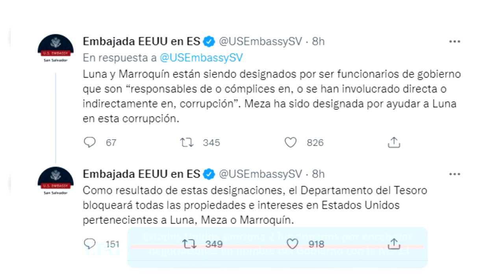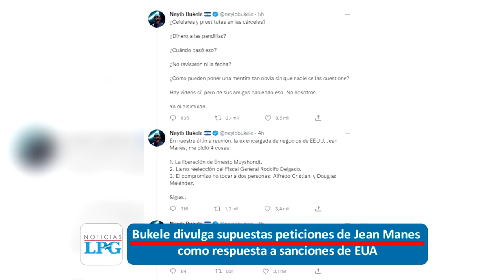Noticiero LPG 8 dic: Estados Unidos sanciona a Osiris Luna y Carlos Marroquín por tregua con maras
Estados Unidos anunció este 8 de diciembre sanciones contra funcionarios por negociaciones secretas con la MS-13, y la pandilla 18 en nombre del Gobierno de Nayib Bukele.

¡Visítenos!